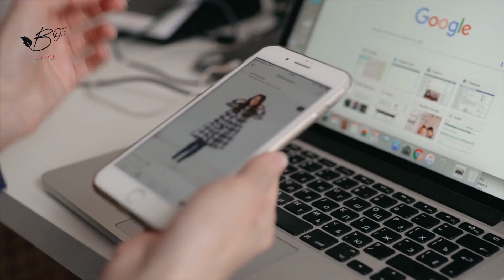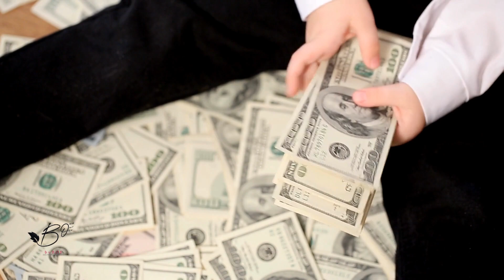What Is Coco Chanel Net Worth In 2023?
Are you curious to know what is renowned fashion designer Betsey Johnson net worth in 2023? Or you may be wondering why she's such a celebrated figure.

In this podcast, Byboe will delve into the life and career of Betsey Johnson, answering these questions and more. Let's get started.

Address (*) 254 36th St c302, Brooklyn, NY 11232, United States
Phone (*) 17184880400